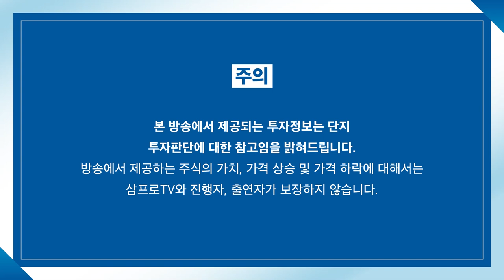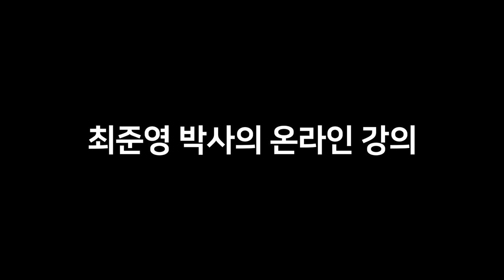[뉴스3] 경기 선행 지표, 구리 가격 급락 의미는?